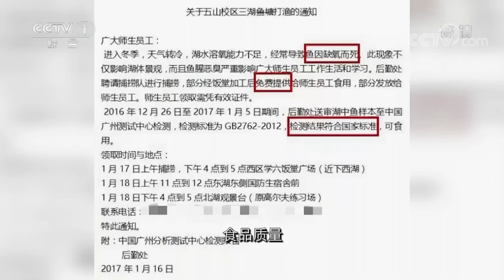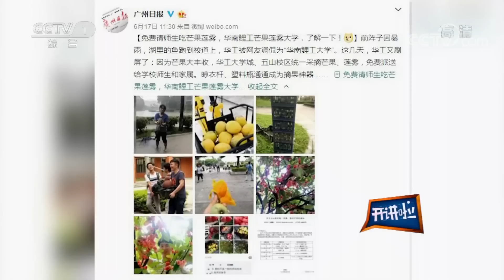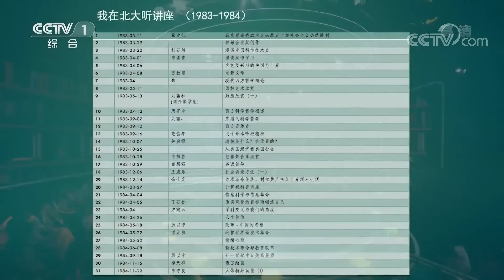《开讲啦》 高考特别策划 · 我们的大学 华南理工大学校长高松：教育应该让人看见未来 20190622 | CCTV《开讲啦》官方频道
本期节目主要内容：
07:55 高松：刻苦奋发、主动学习早就“超级班”；
11:23 高松：大学的核心使命是人才培养；
13:57 高松：未来人才的三个关键——学习力 思想力 行动力；
21:03 高松：基础教育和跨学科学习在未来至关重要；
26:05 网友提问高松：文科生如何在理工大学保持自信？
27:06 网友提问高松：为什么华南理工的北二食堂那么难吃？
29:09 观众提问高松：您如何用一句话劝我报考华南理工？
31:14 青年代表提问高松：留学生应该如何赶上中国快速发展的列车？
34:09 青年代表提问高松：技工院校的学生如何获得社会的尊重？
37:05 青年代表提问高松：是什么造成了大学毕业后的差距？
38:00 高松：相互学习是融入集体的最好途径；
41:11 青年代表提问高松：您当年大学期间熄灯之后会聊什么？
42:18 青年代表提问高松：引领华工走向未来，您准备好了吗？

《开讲啦》特别策划“我们的大学”系列节目，本周邀请到的开讲嘉宾是华南理工大学校长——高松，他将带领我们走近南国这所被誉为“中国四大工学院”之一的华南理工大学。高松是去年10月才刚刚入职华南理工的，高松校长从胸前的一枚校徽说起，讲述了自己第一次踏进华工，当看到四座历史悠久的红墙绿瓦的建筑时，才真正感受到华工这所百年名校的历史厚重感。